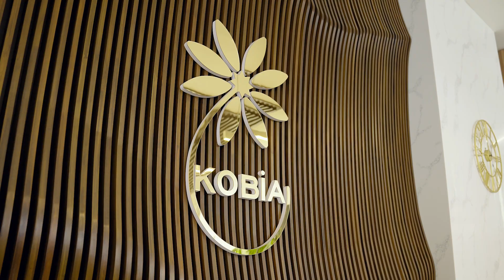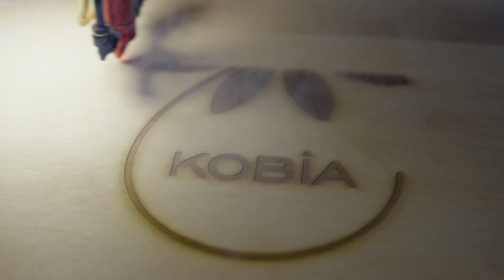"Wunderkind" brendinin uğur hekayəsi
KOBİA-nın sərgilərdə iştiraka dəstək alətindən istifadə edərək satış imkanlarını genişləndirmiş sahibkarın uğur hekayəsini təqdim edirik.